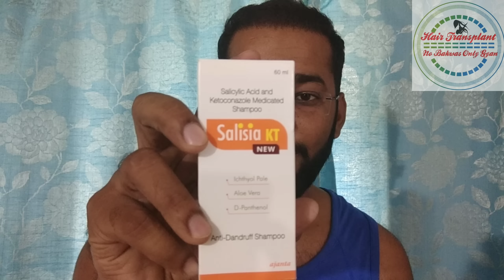Shampoo to Remove Dandruff - World Best Shampoo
I have used salisia KT Shampoo for dandruff removal & I found it is effective & useful to remove any kind of dandruff.

I use this product twice a week for zero dandruff.

I will recommend to everyone to use this shampoo to fight with dandruff & you will definitely get relief after 4th wash.